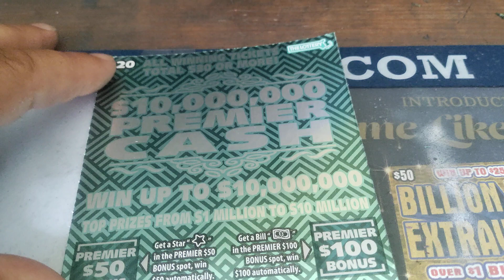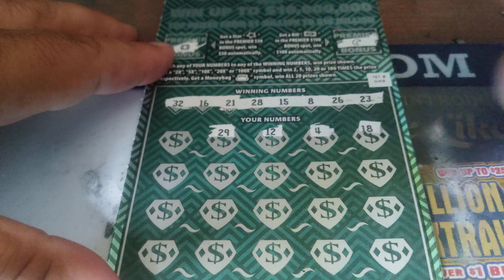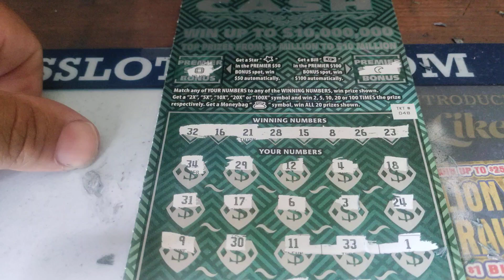$20's on Tuesday -week 25!!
I yelled at this ticket, please forgive me 😎